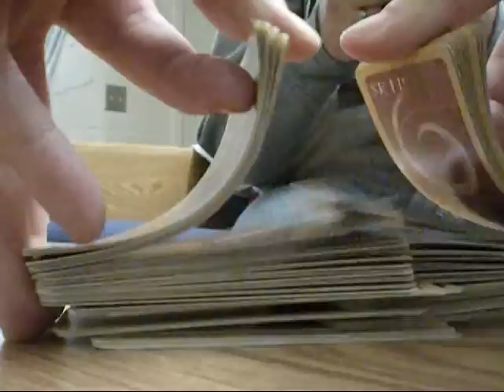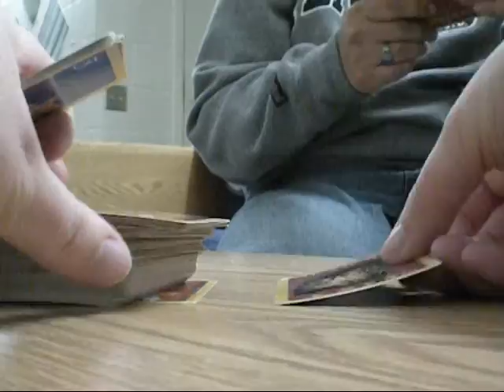the card game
this started out being a kinda of boring video so i added some music. my internet shut off in the middle of doing it but yeah. hope u like it!